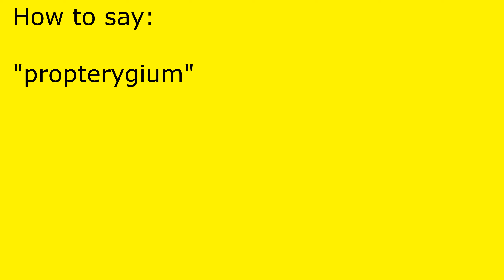How to pronounce propterygium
propterygium pronunciation.